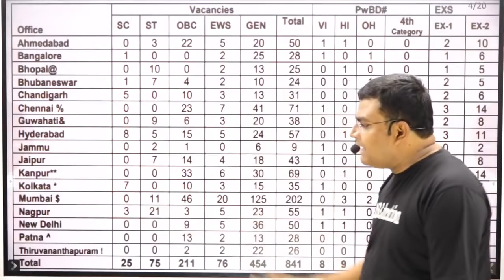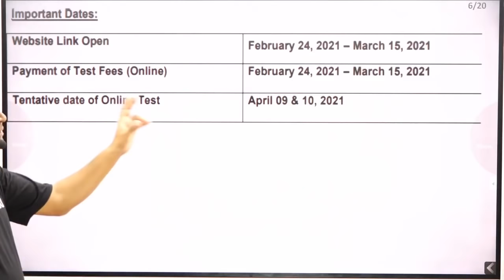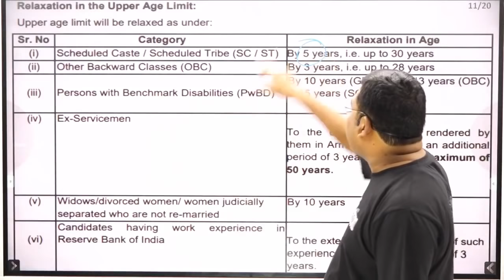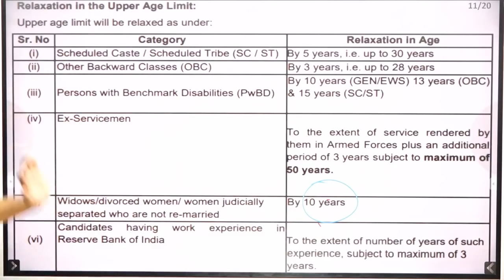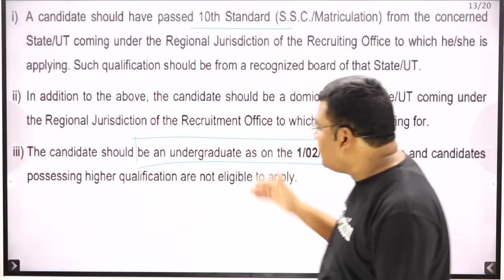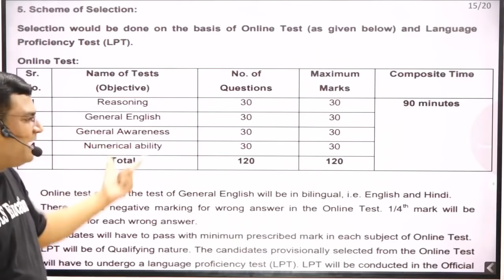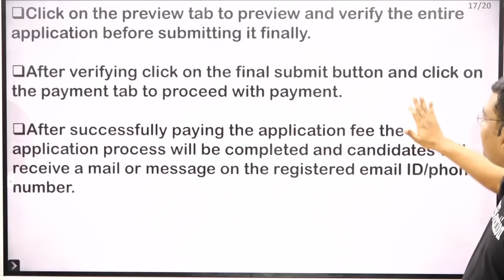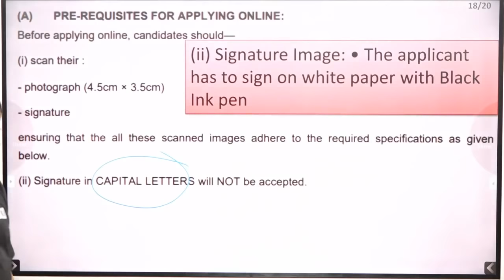RBI OFFICE Attendant 2020-21 Recruitment/ फक्त १० वी वर देशातील सर्वात प्रतिष्ठित सरकारी बँकेत नोकरी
या व्हिडिओ  मध्ये RBI office attendant 2021 Recruitment बद्दल सर्व details सखोल पद्धतीने Discuss करण्यात आलेले आहेत.

All about STI /STI बद्दल सर्व काही/ निवड/ वेतन/ बदली / काम/पदोन्नती /काय मिळते By- Balasaheb Bodkhe

या व्हिडिओ मध्ये तत्सम शब्द स्टोरी Tricks discuss करण्यात आलेल्या आहेत , Out Of Marks is our target.

* मराठी व्याकरण -समानार्थी शब्द Tricks / मिळवा Out Of Marks / Synonyms in Marathi Tricks Part 1,  By-Balasaheb Bodkhe

3) Police Bharti Documents 2020, ४ ते ५ टक्के मुले कागदपत्रा अभावी होतात बाहेर/ पोलिस भरती कागदपत्रे
4) All about PSI/PSI बद्दल सर्व काही/ निवड ,वेतन ,बदली ,काम,पददोन्नती, काय मिळते ?By- Balasaheb Bodkhe

English Videos

* All about STI /STI बद्दल सर्व काही/ निवड/ वेतन/ बदली / काम/पददोन्नती /काय मिळते By- Balasaheb Bodkhe
RBI Office Attendant 2020-21 Recruitment
India Post Recruitment
Postman Bharti
Mail guard Bharti
Multitasking Bharti
Railway Recruitment
NPTC Recruitment
पोस्टमन भरती
मेलगार्ड भर्ती
टपालखाते भरती
# MPSC # STI # PSI # ASO # DySP # Deputy Collector # SP # Collector # Delhi Police # SSC # new updates # exam date # Online Exam
# Mega Police Bharti
# Gola phek
# 1600 meter running
# 12538 jaga
# police bharti tayari
# police bharti books